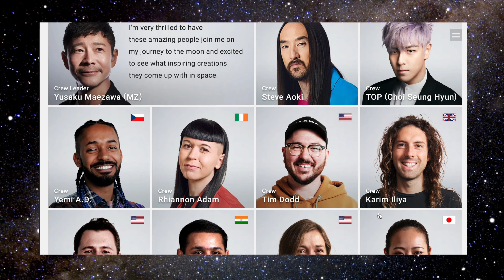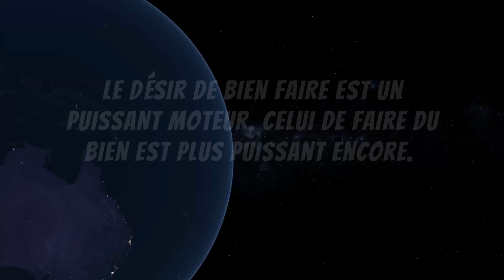L'actualité spatiale #70🔥| Le retour d'ORION | DEAR MOON STARSHIP SpaceX | Artemis | Nasa | BDF🌎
Cette semaine dans l'actualité spatiale Show🔥,  c'est le retour de la capsule Orion de la mission Artemis 1 de la Nasa. Nous allons également parler du mystérieux projet « DearMoon » de Yusaku Maezawa, ça c'est le tour de la Lune 🌖 avec le Starship de SpaceX, qui a enfin annoncé les heureux élus qui participeront à la mission et Tim Dodd de la chaîne YouTube Everyday astronaut que nous connaissons tous ici dans le spatial en fait partie WOW 🤩.  Pour toute vos nouvelles du spatial, c'est ici à chaque semaine. Mon nom est BDF et bienvenue dans votre actualité spatiale Show🔥.

Voici les sujets de la vidéo de cette semaine🧐:

🔴Le milliardaire japonais Yusaku Maezawa a enfin sélectionné un groupe de personnes qui l'accompagneront lors d'un vol de SpaceX avec le Starship autour de la Lune 🌝.

🟢Le vaisseau spatial Orion de la NASA est dans la dernière ligne droite du vol d'essai sans équipage d'Artemis 1🔥.

🔵Cette semaine la Nasa nous a partagé pleins de photos mémorables du dernier passage de la capsule Orion autour de la Lune📷.

🟣SpaceX lance 40 satellites dans la première des trois missions pour OneWeb🛰.

🟠Le retour sur Terre d'Orion est prévu pour aujourd'hui le 11 décembre 2022. Saviez-vous que cette date est symbolique😄.

Et ça complète l'actualité spatiale Show🔥de la semaine. Ne manquez pas le retour de la capsule Orion aujourd'hui, je vais vous faire une vidéo sur le « Recap » de la rentrée aujourd'hui ou demain. Et comme disait … remercie tes abonnés, laisse moi le temps, c'est certain je ne serais pas là sans vous. Merci d'avoir été ici et comme disait Michael Aguilar : le désir de bien faire est un puissant moteur. Celui de faire du bien est plus puissant encore. D'ici là n'oubliez pas d'aimer la vie et d'être BlueDot parce que le futur ça commence maintenant 🚀.

Voici les nouvelles spatiales 🛰 de cette semaine:

- 00:00 -Introduction 🔰
- 00:40 -Des nouvelles de la mission « Dear Moon »🌖
- 03:43 -Le vaisseau spatial Orion de la NASA est dans la dernière ligne droite🔥
- 06:52 -La Nasa nous a partagé des photos mémorables de la Lune📷
- 08:19 -SpaceX lance 40 satellites dans la première des trois missions pour OneWeb🛰
- 09:47 -Saviez-vous que le 11 décembre 2022 est une date est symbolique😃
- 12:30  -Conclusion ✨